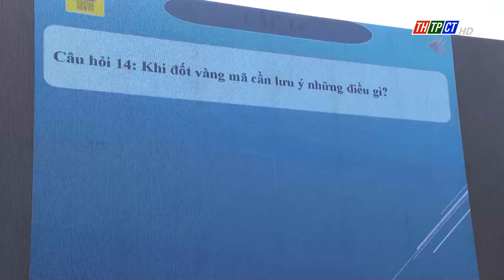Góp phần nâng cao nghiệp vụ PCCC| Cần Thơ TV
Hội thi nghiệp vụ PCCC và cứu nạn cứu hộ Tổ liên gia an toàn PCCC cấp thành phố vừa kết thúc vào chiều 24/5 tại công viên sông Hậu, phường Cái Khế, quận Ninh Kiều. Đây là lần đầu tiên Thành phố Cần Thơ tổ chức hội thi này, qua đó nâng cao nghiệp vụ PCCC và cứu nạn cứu hộ cho các tổ liên gia nhằm phát huy hiệu quả phương châm “4 tại chỗ” trong xử lí các tình huống cháy nổ xảy ra tại các khu dân cư.